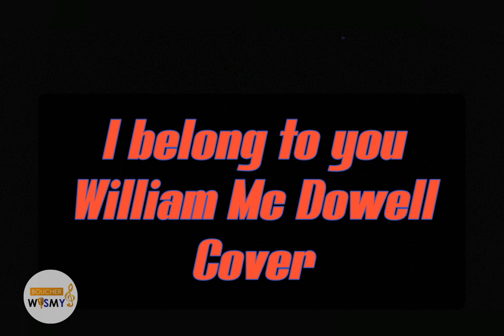William McDowell - I belong to you (cover by Wismy BOUCHER)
Brod studio presente
William Mc Dowell - I belong to you cover by Wismy BOUCHER